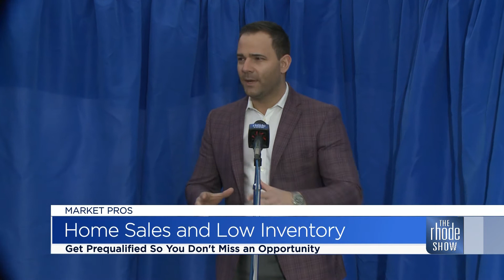Northpointe talks home sales and low inventory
Director and Branch Manager of Northpointe Bank Zachary Levesque stopped by "The Rhode Show" on Thursday morning to share the latest on the market.